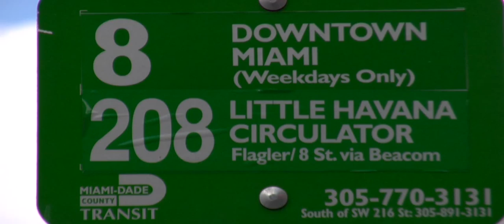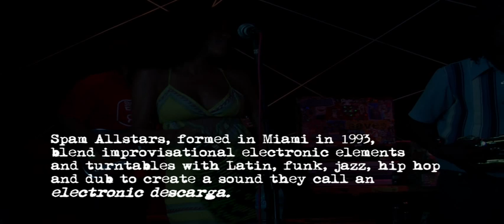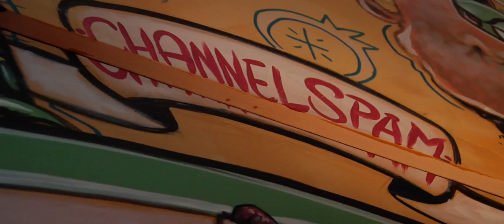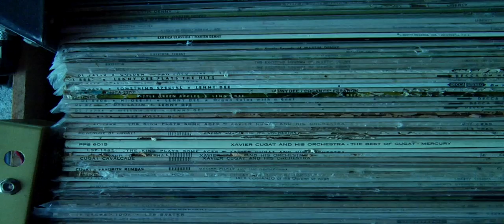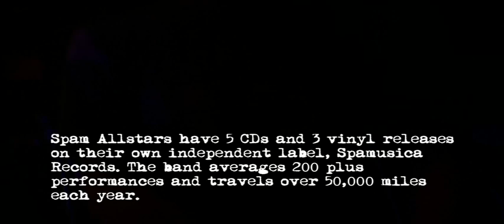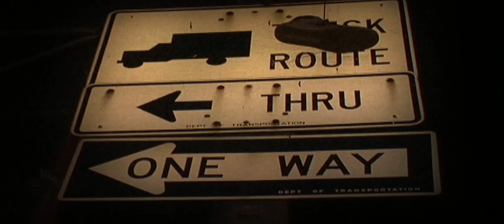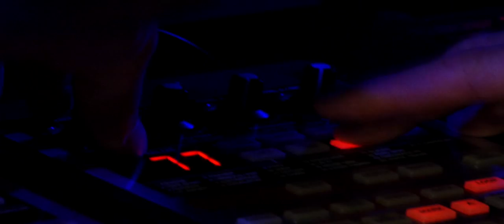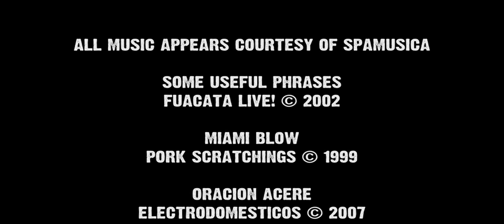Spam Allstars ¡Fuácata!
¡Fuácata! is a documentary film chronicling the Miami-based band Spam Allstars.
Official Selection 2010 Miami International Film Festival
Directed by David Orth